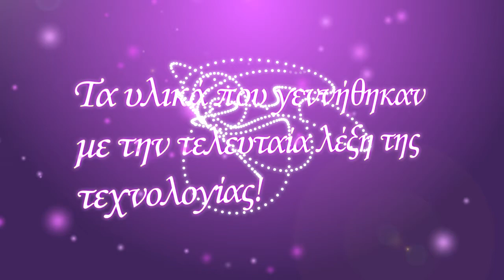BrillBird Luxury style in Greece!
Tα προϊόντα νυχιών του μέλλοντος. Να Eίστε στην κορυφή. να Είστε με την BrillBird!
The nail products of the future is in Greece too. Be always at the forefront... Be with BrillBird!
BrillBird - Professional Nail System